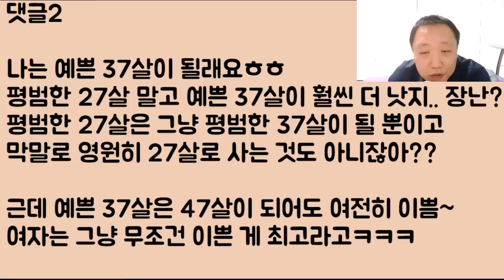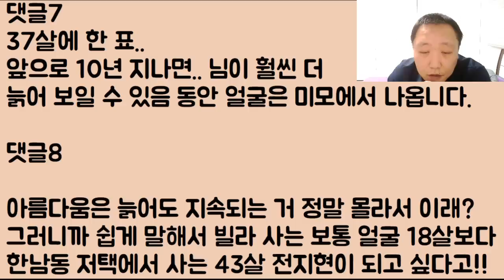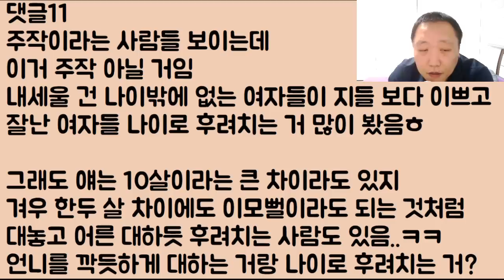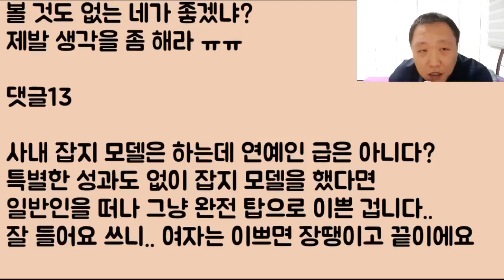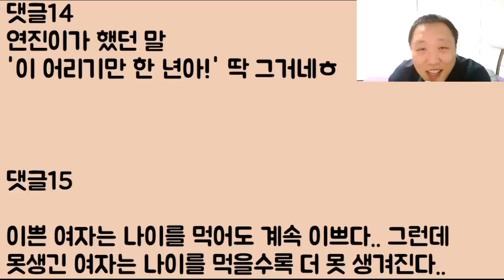[이미 졌어ㅋㅋㅋ] 다 늙어빠진 37살 여자보다 이제 겨우 27살의 싱싱한 내가 훨씬 더 매력 있을 텐데.. 아니 이 남자는 도대체 왜 이러죠?ㅠㅠ